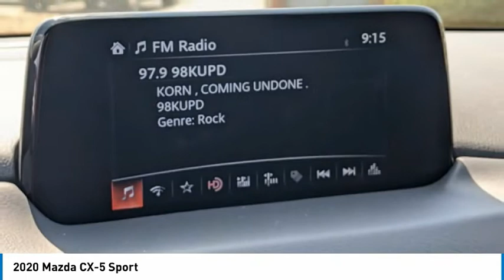2020 Mazda CX-5 Sport FOR SALE in Peoria, AZ BL1416